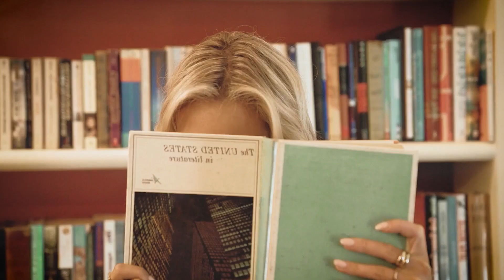Khalid Raw - Bara Bara, Zuca - Cenicienta (Swimming Places Remix)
Dj Charan -  Life Beyond, Gina Yin - Around This World
Deephouse Playlist Mix made with Love by Ten Roses Youtube Music Channel:
00:00:00  |  01. Dj Charan -  Life Beyond
00:03:16  |  02. Gina Yin - Around This World

We have best of tropical deep house music like 'Dj Charan  Life Beyond' for chillout lounge or any summer day of your life. In this summer mix we have also 'Gina Yin Around This World', a vocal song extracted from a Mega Hit compilation of vocal deephouse. Even if you run, study, read a book this vocal deephouse bass boosted '' song can make you have very happy devine feeling about life. Theese first four tracks from this summer mix can be best for car music also, on a long ride, in your holiday at the Ibiza beach. The fourth vocal song of the deep chillout playlist mix is '' and have a very sweet vocal and is in tropical deep house music style of 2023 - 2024. Sometimes there are bass boosted or electro house music in the playlist mix.